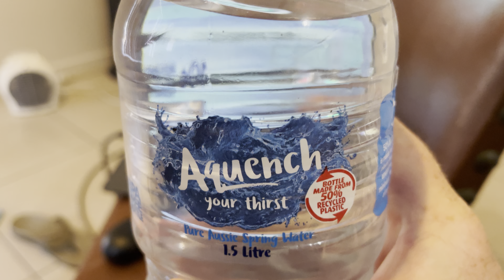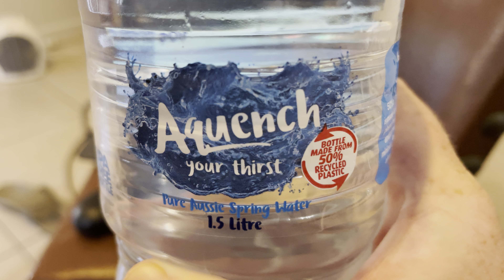Aquench bottled water!